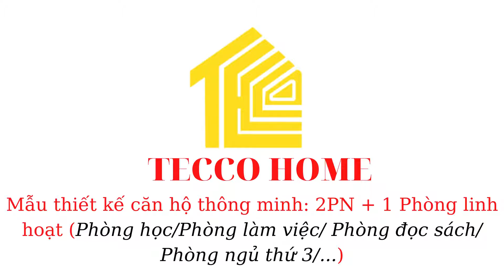Tecco Home Thiết Kế Căn Hộ 2PN + 1 (Phòng làm việc, Phòng học, Phòng đọc sách, Phòng ngủ 3)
🍀MẪU THIẾT KẾ CĂN HỘ TECCO HOME 2PN + 1
Với 75m2, khách hàng có lựa chọn căn hộ tuyệt vời tại Tecco Home An Phú Thuận An:
+ Thiết kế Căn hộ 2 Phòng ngủ + 1 phòng linh hoạt: Phòng làm việc, phòng học, phòng Gym, Phòng đọc sách, phòng xông hơi,..
+ Hoặc làm cố định thiết kế căn hộ 3 Phòng ngủ cho gia đình
* Cùng với các lợi thế mà Tecco Home Thuận An có được:
🍀 Kết nối giao thông đa hướng, Mặt tiền đường DT743 ngay Vòng Xoay An Phú, Thuận An, BD.
🍀 Tiện ích đầy đủ có 2 tầng thương mại, công viên cây xanh, khu vui chơi, trường mầm non vv..Cạnh khu CN Viship1, TT hành chính, xã hội, Aeon Mall Bình Dương, VinCom Dĩ An, bệnh viện, trường học, công viên và các tiện ích khác...

 🎯 🎯 🎯 Cùng điểm quá các yếu tố thu hút làm cho khách hàng không phải lo lắng khi mua nhà:
🔰 Tiện ích + Vị trí, kết nối giao thông + Giá cả, giải pháp tài chính + Pháp lý đầy đủ.
🔰 Sự phát triển thị trường khu vực + Phát triển kinh tế, xã hội, cơ sở hạ tầng tại vị trí dự án.
🔰Năng lực, uy tín, kinh nghiệm phát triển dự án Chủ Đầu Tư + Quản lý, khai thác sử dụng.

🔰Tiềm năng cho thuê khi cạnh các khu công nghiệp Cơ hội “nhận nhà – cho thuê lợi nhuận cao”. Cho chuyên gia và người dân thuê ngay. Tỷ suất lợi nhuận so với vốn đầu tư cao hơn TPHCM và khu vực”

PKD đầu tư Tecco Miền Nam